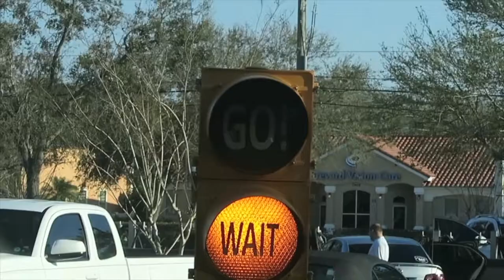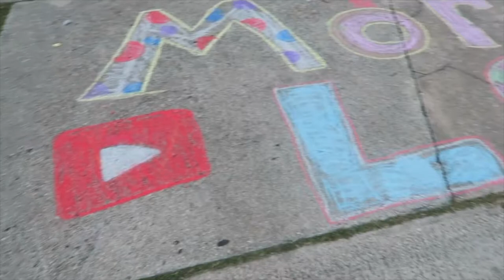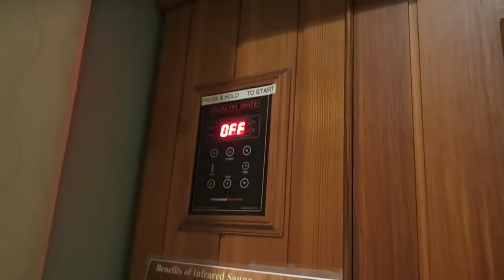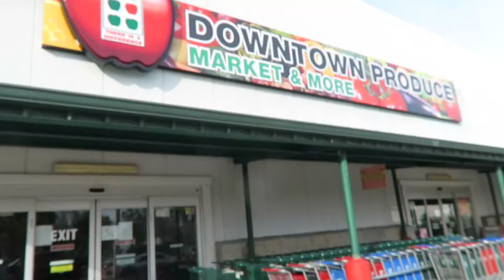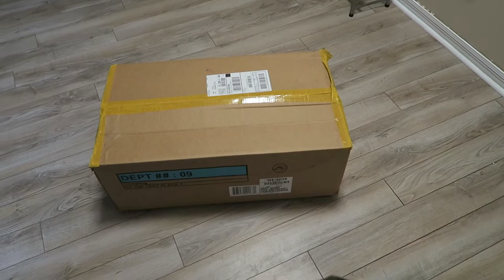MOM'S SPA DAY!!!